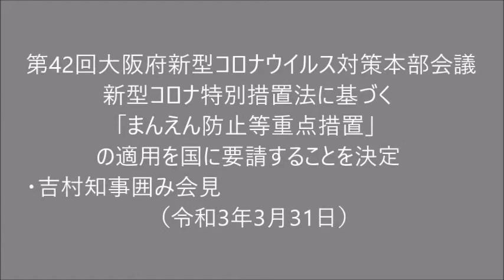第42回大阪府新型コロナウイルス対策本部会議 (2021.03.31) 新型コロナ特別措置法に基づく｢まんえん防止等重点措置｣の適用を国に要請することを決定 および 吉村知事囲み会見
令和3年3月31日 第42回大阪府新型コロナウイルス対策本部会議
新型コロナ特別措置法に基づく｢まんえん防止等重点措置｣の適用を国に要請することを決定
大阪府新型コロナ対策本部会議のポイント（4/1産経新聞より）
・第3波を上回る速度で感染が急拡大し､7日間ごとの新規感染者数は2週間で3.4倍に拡大
・20～60代の感染者が急増し､60代以上への感染拡大は不可避
・重症病床使用率は4月下旬までに70%を超えて逼迫する恐れ
　医療体制の逼迫を防ぐため､国への｢まん延防止等重点措置｣要請を決定
議題
（１）現在の感染状況・療養状況等
（２）まん延防止等重点措置に関する国への要請について
■吉村知事囲み会見　　（　　45:54    ～　　　 ）
・マンボウ適用要請の決定 要請日について
       大阪府は3月31日､「まん延防止等重点措置」の適用を国に要請しました
・国との危機感の共有 西村大臣とのやり取りについて
・感染者数がステージ4に入った マンボウで抑える理由について
・4月1日から府域全域で時短要請 マンボウ適用される前に決定の変更について
・緊急事態宣言が早めに解除しなくても同じ結果の根拠について
・マスクの義務付け お客を減らす声について
・マンボウ適用 期間､範囲､時短など大阪の考え方について
・マスク会食の義務化について
・協力金について
・マンボウ適用 時短に従わない事業者について
・感染拡大 緊急事態宣言について